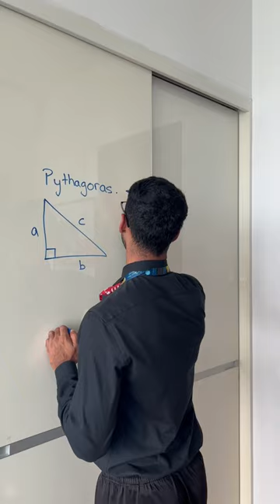That One Teachers Pet In Class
They be so two faced 😂